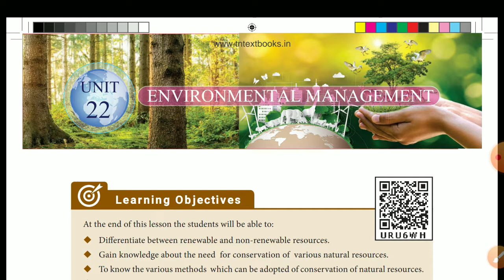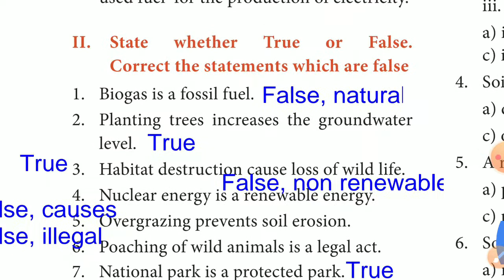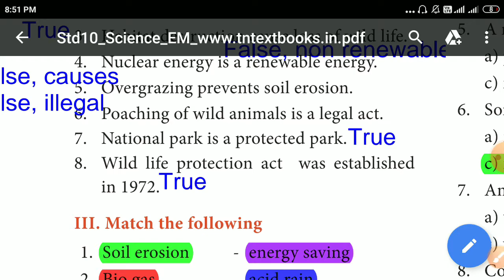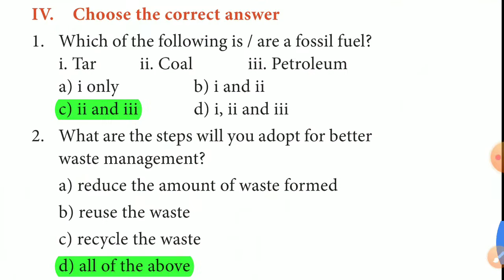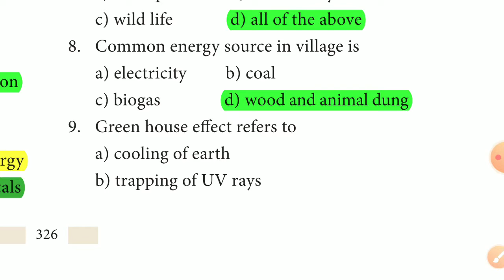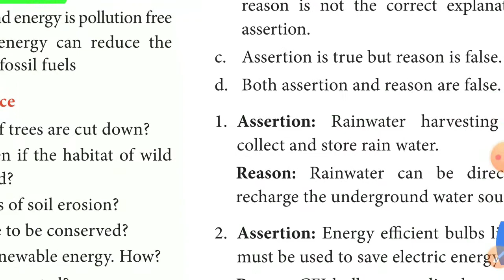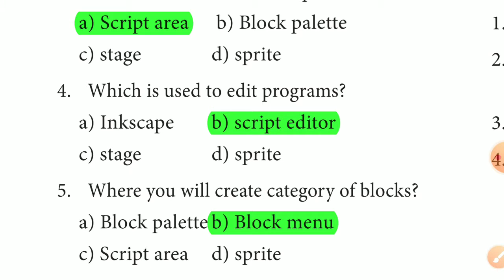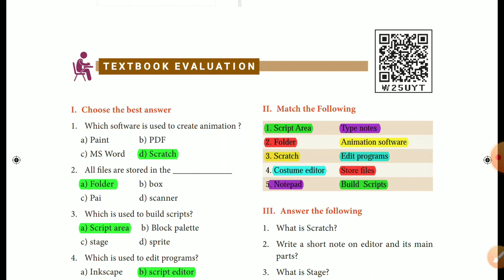10th Science New Book Biology, Computer ( English Medium) Unit 22,23 Book Back Question ( 1 mark )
10th Science Biology and computer New Book Unit 22 , 23 Book Back Question Answer